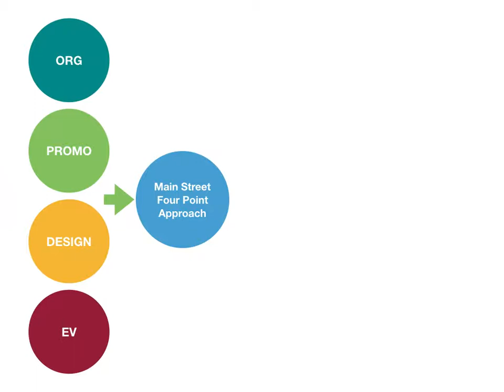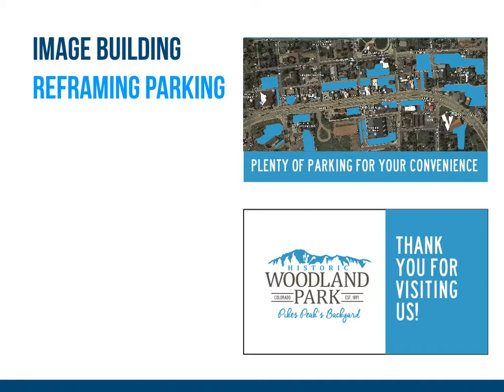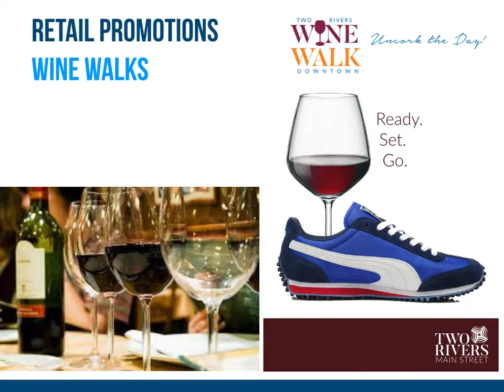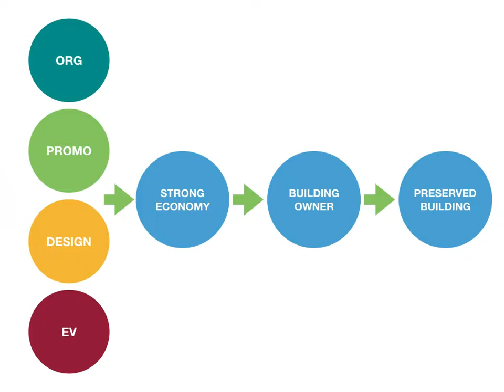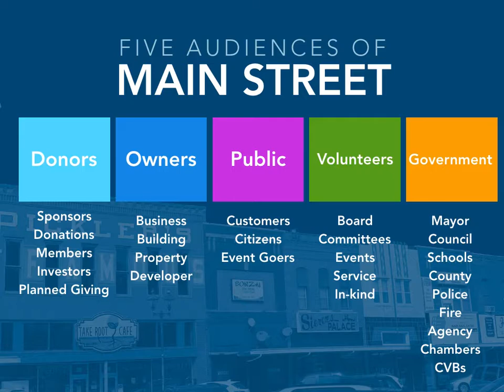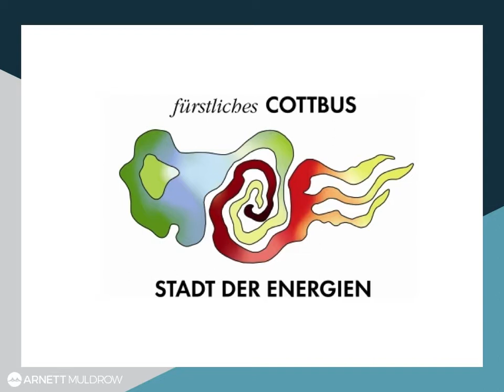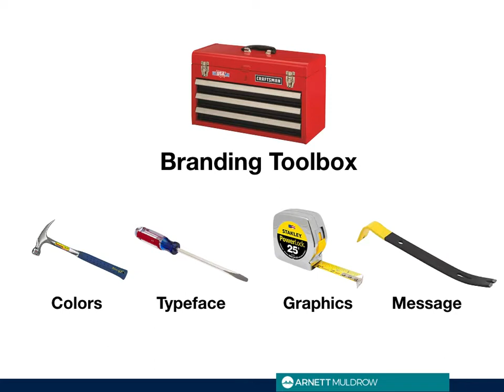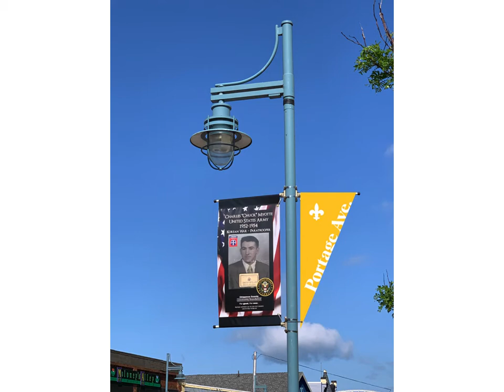Kirksville Promotion Training